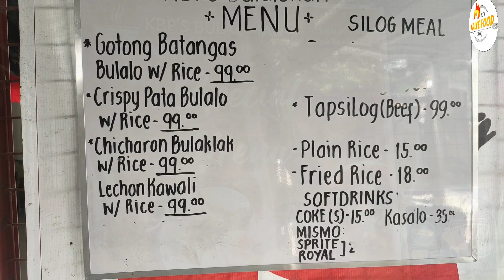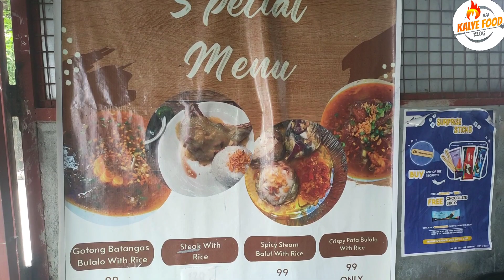2 IN 1 SA SARAP CRISPY PATA TAPOS BULALO PA KAKAIBANG FOODTRIP NANAMAN TO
2 IN 1 SA SARAP CRISPY PATA TAPOS BULALO PA KAKAIBANG  FOODTRIP NANAMAN TO